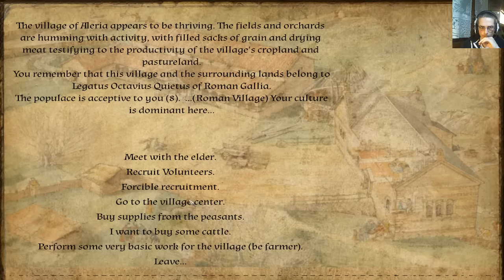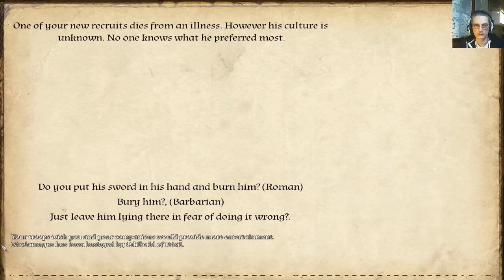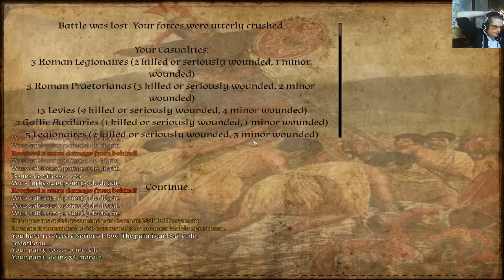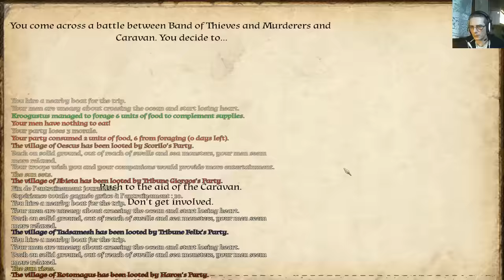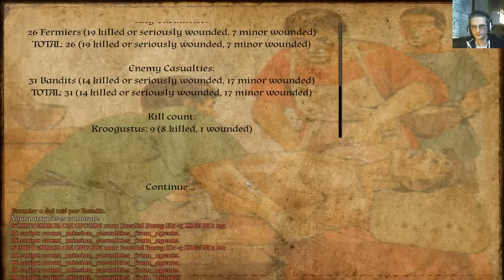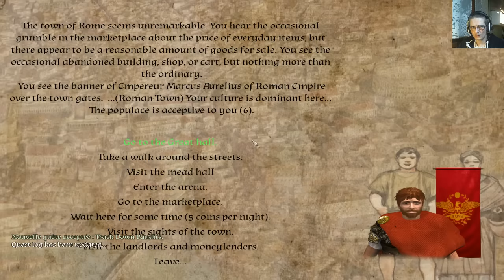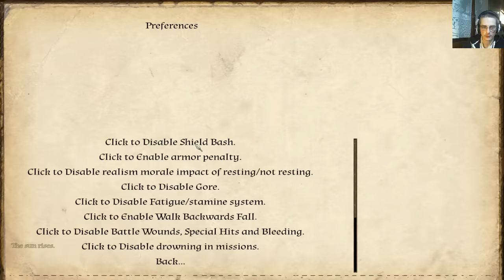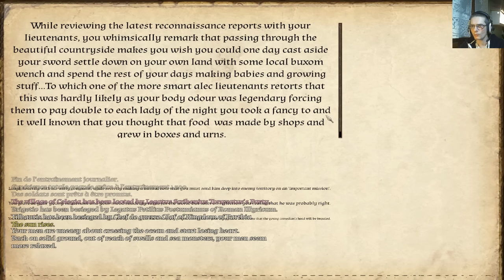[REDIFF]Mount And Blades Warband - Bellum Imperii - Episode 5